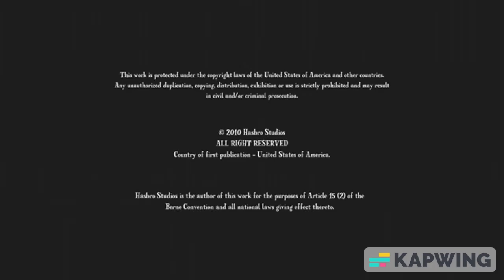(GORE WARNING) My Little Pony Friendship is Magic - Friendship is Magic Part 2 (Alternate Ending)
Remember That MLP FIM Alternate Ending I Made 1 Year Ago, Where Twilight Sparkle, Rarity and Rainbow Dash in The Dragon Costume Got Incinerated into The Lava Thanks to Silver The Hedgehog Doing a Fatality on Them?
Well, I Made Another One!
This Time It Revolves around The Second Part of The First Episode "Friendship is Magic".
In This Alternate Ending, The Evil Genius Dr. Eggman Needs Metal Sonic to Run Interference for Shadow and Kill The Mane 6 and So Metal Sonic Does it by Using Ninja Attack (Inspired by The Ninja Attack Move from "Dinosaur King" Where Wind Dinosaurs Use Their Scissors Move to Spawn Clones of Themselves and Attack Them All at Once), Thus Creating a Fatality on Them.
If You Think The Mane 6 Were Scared of Spooky Looking Trees, Wait Till You See Metal Sonic Using His Special Move!
NOTE: My Little Pony Friendship is Magic is Still My Least Favourite Show of All Time and I Love Sonic The Hedgehog and Mortal Kombat, Hence Khaos Reigns is Officially Coming out Today with The Return of Animalities.

(This Video is Not Suitable for Kids Under 13)

Fuck, Shit, Ass, Cunt, Whore and Penis
Just So These Shitty Bots That are Controlled by AI Made by YouTube Doesn't Flag This as "Made for Kids" Because Animation is Always a Medium for Everyone and is Forever Cinema! (It Was Never a Genre for Children)